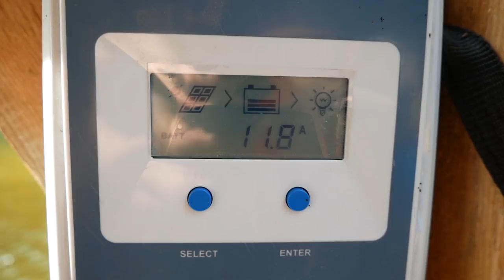Raft. Solar panel, electric SUP, quest. Day 2.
On the 2nd day, we installed a solar panel with an electric motor, installed plumbing, cooked delicious food, looked for water and quest tasks, and also completed the railings to the stairs and at the end of the day made an electric SUP

We live in Ukraine and we love this country.

0:00 - announcement
0:20 - good morning
1:40 - first energy from solar panel
1:50 - we hook the electric motor to the raft
2:45 - refrigerator
3:20 - plumbing
3:45 - "something black and crispy"
4:45 - we get out of the impasse
7:10 - toilet duck
9:05 - fortune telling by the map
12:50 - finalization of the stairs
13:50 - warm-up quest
16:30 - quest with the search for points and water.
19:50 - do electro SUP
11:10 pm - review of the raft in the evening of the second day.

Rafting on a self-built double-deck raft.

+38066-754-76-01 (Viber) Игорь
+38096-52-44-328